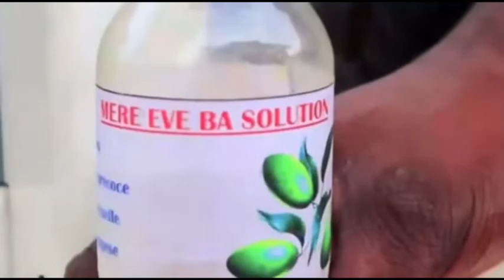PALU MATANGA YA GIZENGA NANI AKABELI BATU YA PALU MAPUTA?